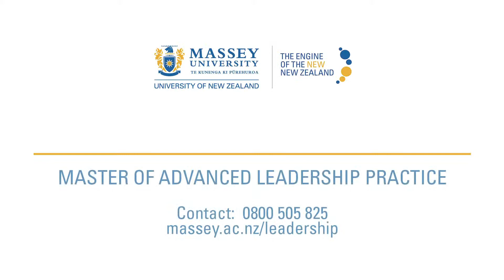Master of Leadership – World class leadership skills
Alex Cabrera, CEO Aoraki Polytechnic and current MALP participant at Massey University, talks about innovation and leadership for today’s businesses to become world class leaders. Megan Buckley Project Implementation Coordinator, NZNO comments on implementation of the MALP programme and its direct application in the work place.

Master of Leadership – World class leadership skills is produced for Massey University - Massey University, New Zealand's defining university - Massey University
Massey University, New Zealand's defining university, offers a range of undergraduate and postgraduate degrees, diplomas and certificates to students from around New Zealand, and throughout the world

Video Production by: 90 Seconds New Zealand - 90 Seconds - The Worlds Cloud Video Production Service
90 Seconds enables brands and agencies to get high quality online video content shot and produced anywhere in the world. 90 Seconds makes video production fast, affordable, and all managed seamlessly in the cloud from purchase to publish.